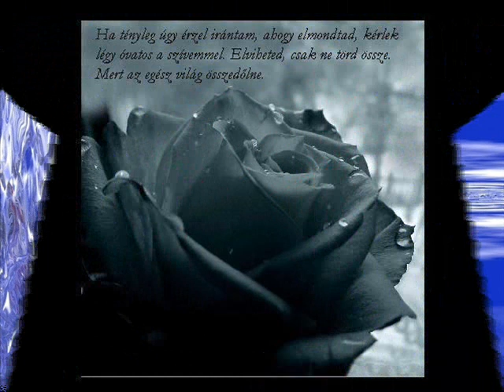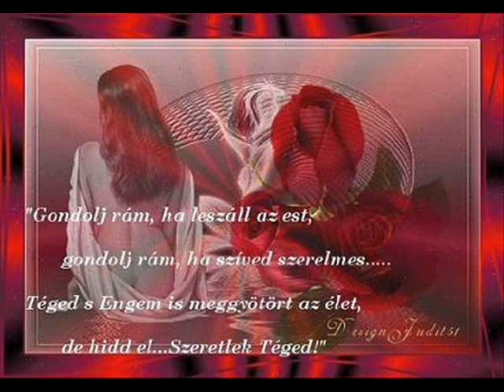EGY --FÉNYLŐ--KÖNNYCSEPP !!!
Saját készítés ...Erzsébet...